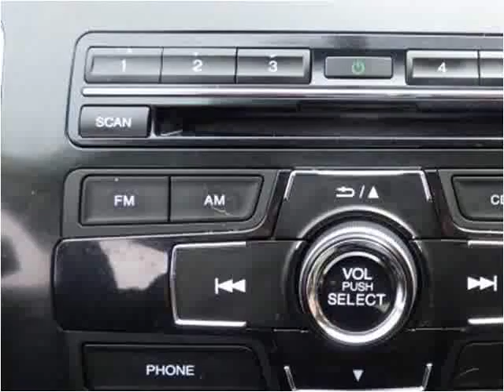2013 Honda Civic Used Cars Chicago, Burbank IL